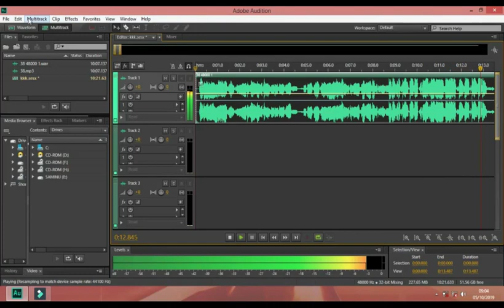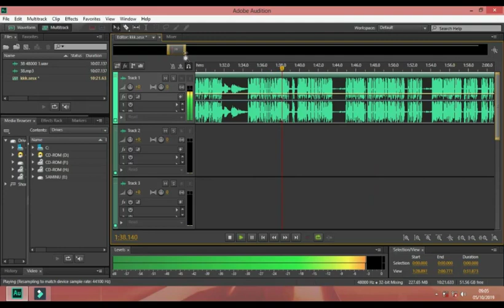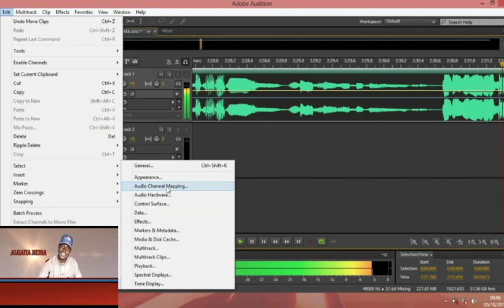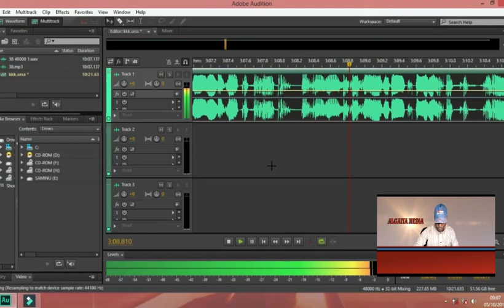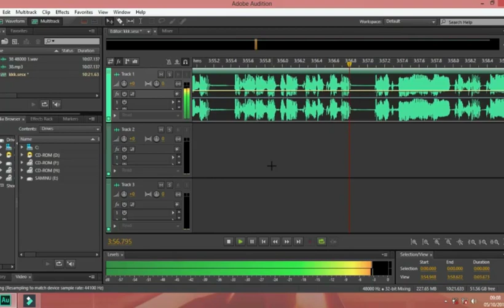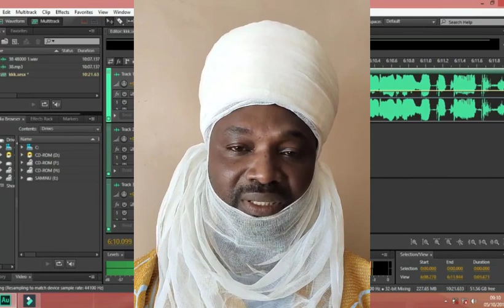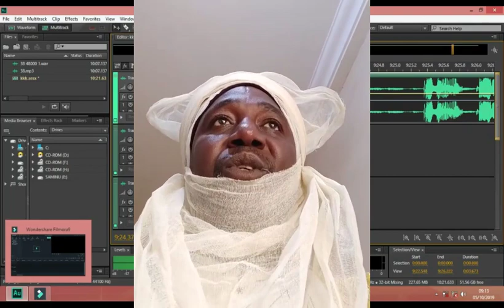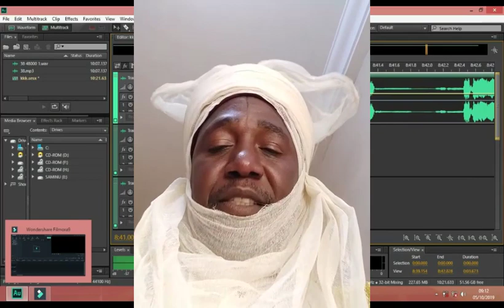GASKIYA TA BAYYANA MAGANAR BIYAN KUDI DA ADAM A ZANGO YAYI MUTIN DARI DA DAYA Dan dalin kannywood